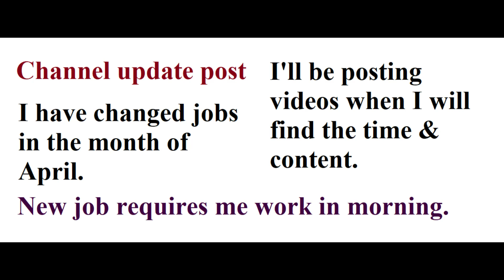Channel Update NEWS 👀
(•_•) (⌐■_■) (❤ ω ❤) ¯\_(ツ)_/¯